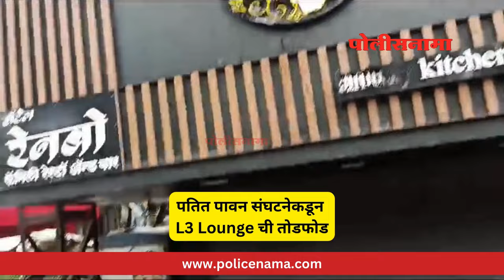L3 - Liquid Leisure Lounge | पतित पावन संघटनेकडून L3 - Liquid Leisure Lounge ची तोडफोड